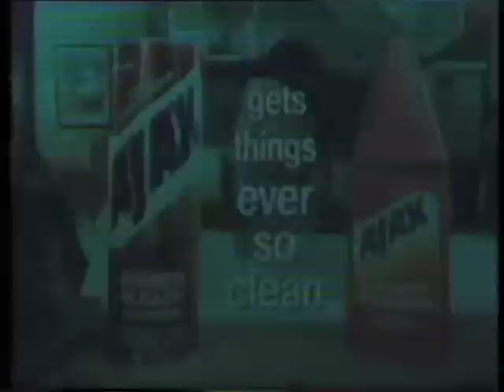steptoe Ajax commercial mpeg2.mpg